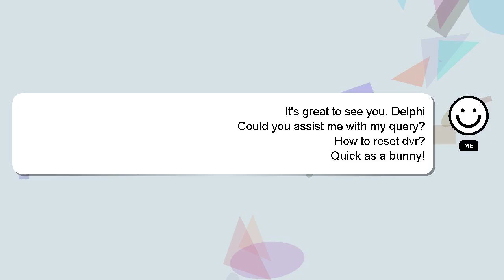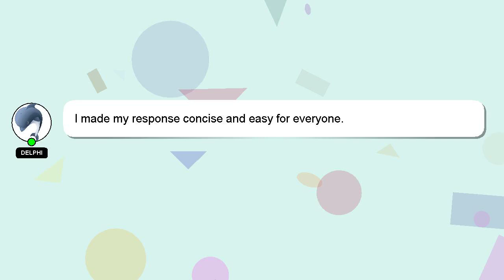How to reset dvr?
An introduction to myself in a few words, Greetings, my name is Delphi. I can provide you with assistance to help you answer your questions. - How to reset dvr?

If you have more specific query you can comment or chat with me  and let me know your queries. Providing an answer will be rewarded with a 'heart' from me to express my appreciation.

*2 What we are experimenting :*